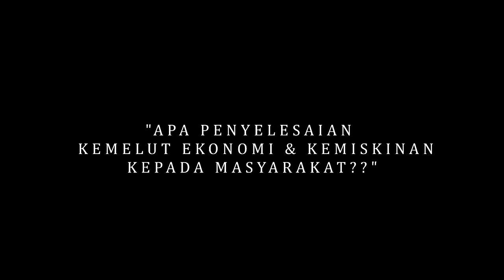Mengapa BIORICH ditubuhka? Perangi Money Game.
Plateform bisnes BIORICH bersistemkan OTAIPOS bantu membina pendapatan realistik secara realiti dan tulen. BIORICH menentang habis-habisan bisnes moneygame yang akhirnya membawa kesengsaraan dan merosakkan ekonomi masyarakat dan negara yang sengaja atau tidak sengaja company itu tidak mampu membayar bonus akibat plan yang overpaid atau mempunyai agenda ketidak jujuran yang menekan ahli usahawan. Maka dengan itu BIORICH menyediakan plateform berkesan untuk membantu para usahawan menjana pendapatan secara realistik dan boleh dicapai untuk jangka masa panjang sehingga ke peringkat seterusnya...